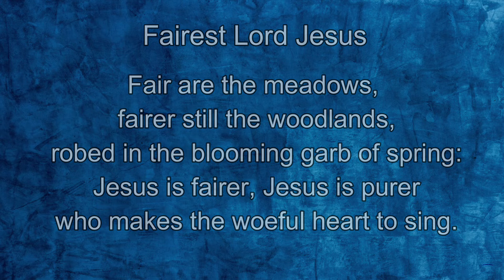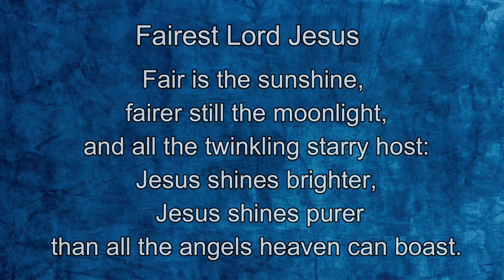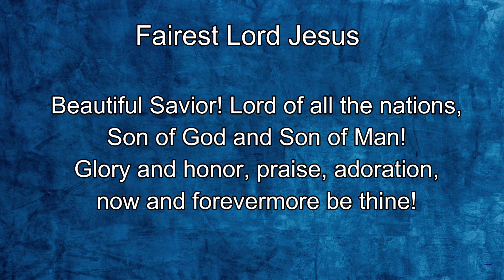240 – Fairest Lord Jesus